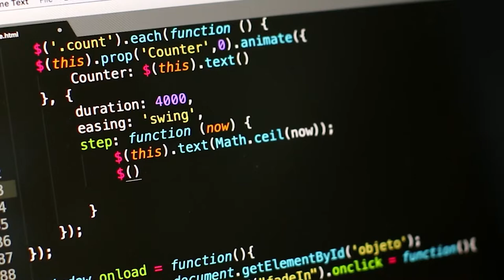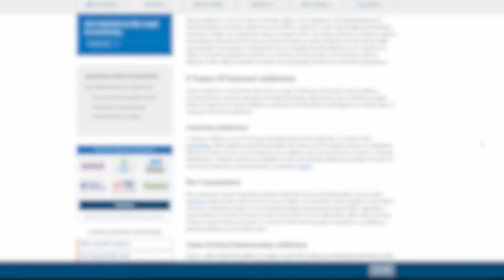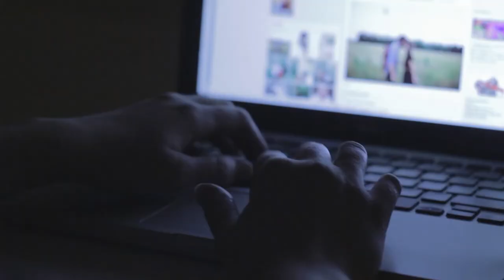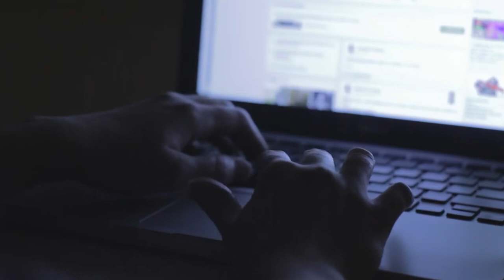The Real Danger of Internet Addiction.